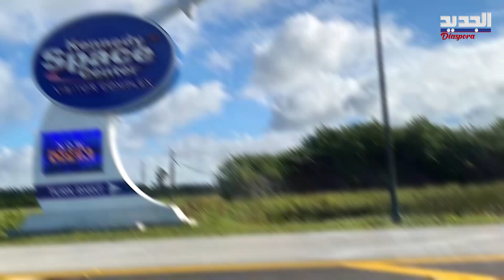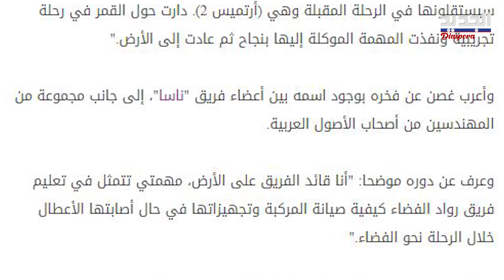ساهم بإطلاق أهم رحلة للقمر ورافق سلطان النيادي بمسيرته .. لبناني لمع اسمه في وكالة ناسا اليكم من هو!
لبناني لمع اسمه في وكالة "ناسا" وساهم بإطلاق رحلة "أرتميس 1" الأولى من نوعها باتجاه القمر. تابع في العام 2022 إطلاق رحلة "أرتميس 1"، الأولى من نوعها باتجاه القمر منذ انتهاء برنامج "أبوللو" قبل 50 عاما، والتي عملت آنذاك على تزويد الأرض بصور التقطت من مكان لا يبعد سوى عشرات الأميال من القمر.